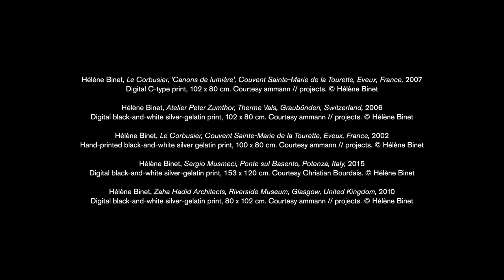Hélène Binet on Light Lines, her exhibition at the Royal Academy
We meet the photographer in her studio to discuss her exhibition ‘Light Lines’, her love of music, and her ability to ‘draw’ with light.